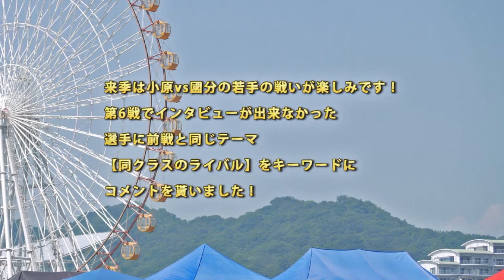HQ Ver. 2014 JJSF All Japan Jetski Championships - Pro Ski Open Class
2014 JJSF All Japan Jetski Championships Rd.7
Short cut of Pro Ski Open Class